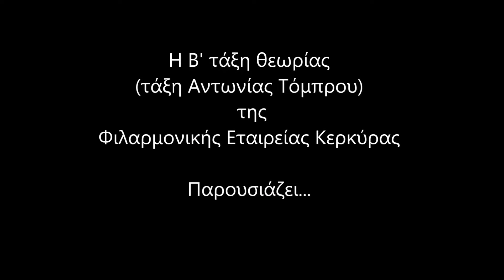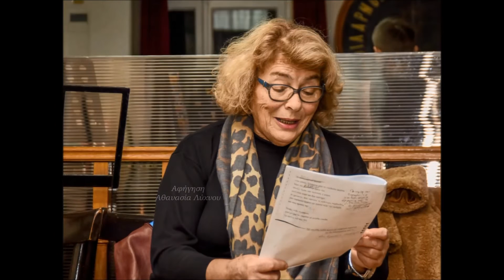ΦΕΚ - Το Δάκρυ του Μαέστρου - Οι πρόβες μας - 17.02.2019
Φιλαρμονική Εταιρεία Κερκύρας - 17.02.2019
Β Τάξη Θεωρίας - Τάξη Αντωνίας Τόμπρου
Αικατερίνη Σιδέρη - Το Δάκρυ του Μαέστρου (Μουσικό Παραμύθι) - Οι πρόβες μας
Φωτογραφίες/Παραγωγή βίντεο: Αλέξανδρος Μελίδης